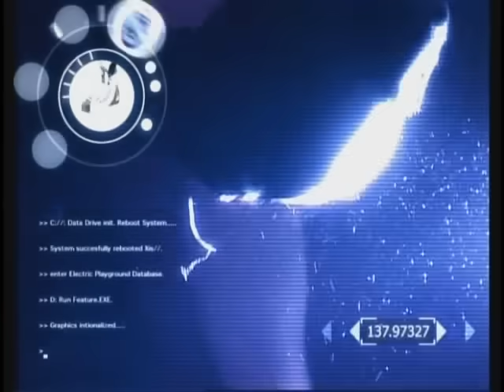Lookback: NHL Hitz 2003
I take a look at my absolute favorite hockey game, NHL Hitz 2003